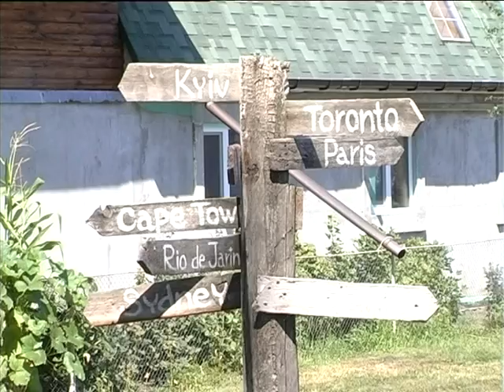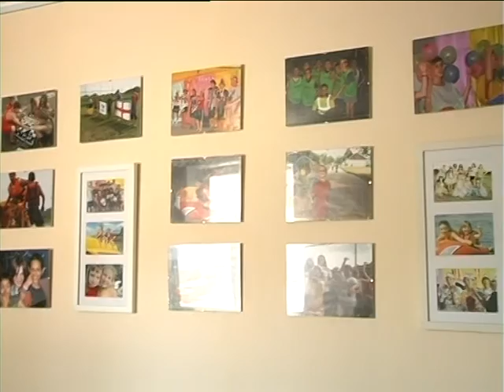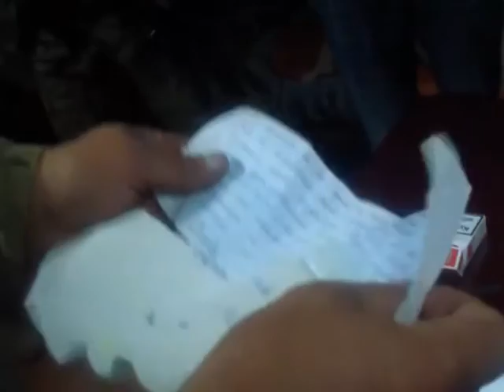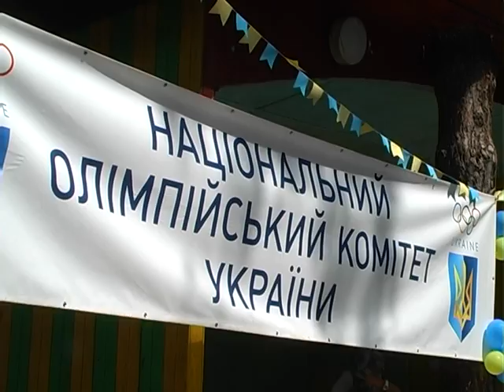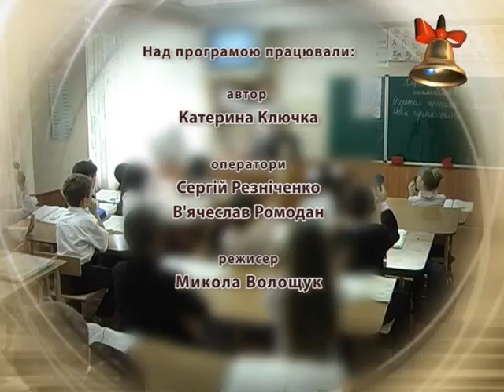Вiдкритий урок 22 08